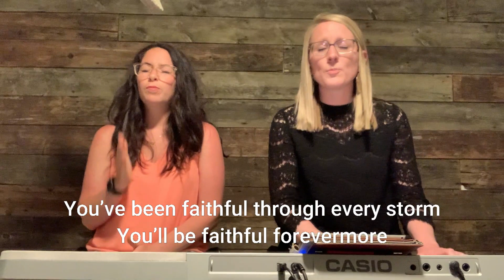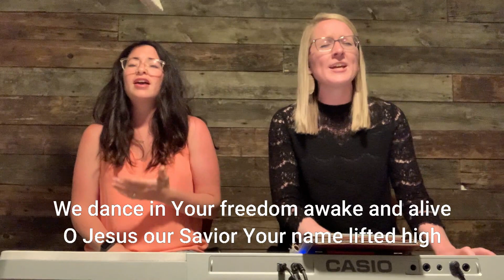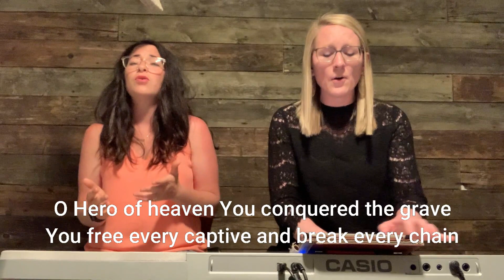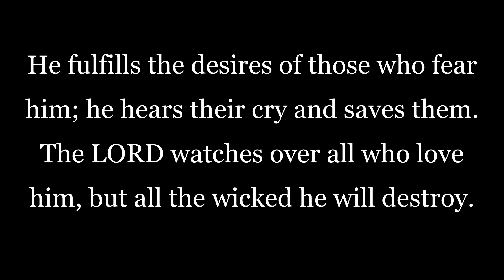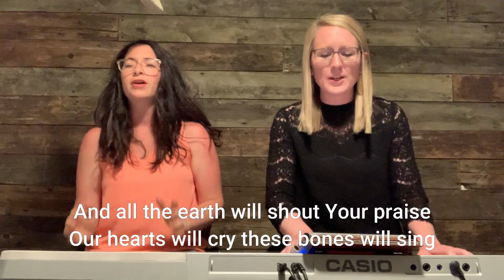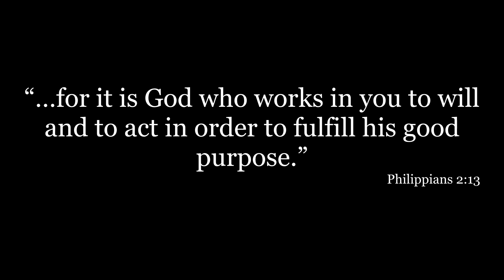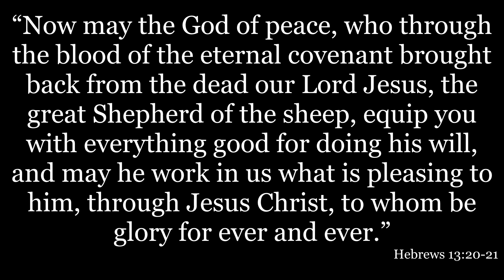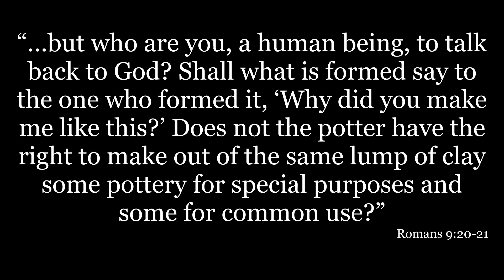Midweek Worship 5:27:2020